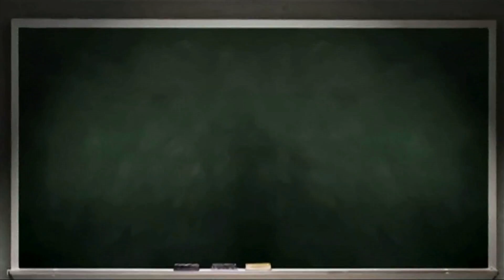Spring Woods Week 1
Spring Woods week 1 highlight video